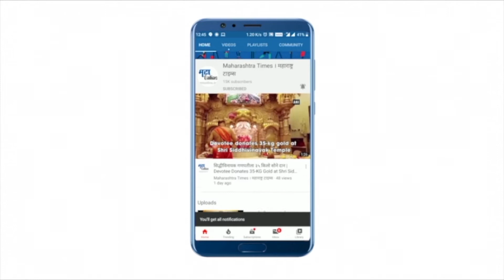Akola : यंदाही साधेपणानं बैलपोळा सण साजरा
ग्रामीण भागात बैलपोळा मोठ्या उत्साहात साजरा केला जातो. वर्षभर शेतात शेतकऱ्यासोबत राबराब राबून परिश्रम करून मोती पिकविणाऱ्या बैलाला पुरणपोळी घालण्याचा हा एकच दिवस असतो. परंतू गेल्या वर्षीपासून बैलपोळ्यावर करोनाचे सावट आहे. दरम्यान, करोना संसर्गजन्य रोगाने संपूर्ण अकोला जिल्ह्यातील शहरासह ग्रामीण भागाला आपल्या विळख्यात घेतले आहे. तिथेच दिवसाला वाढते रुग्ण आणि होणाऱ्या मृत्यूनेदेखील यंदा अनेक सणांवर विरजण टाकले आहे. अशात थोड्या प्रमाणात शेतकऱ्यांचा सणाला मोकळीक येणार ही आस शेतकऱ्यांनी लावली होती. परंतू जिल्ह्यात वाढती रुग्णसंख्या पाहता शासनान बैलपोळा सण हा घरीच साजरा करण्याचे आदेश दिले आहे.त्यामुळं शेतकऱ्यांनी अगदी  साधेपणानं बैल पोळा सण साजरा केला आहे.